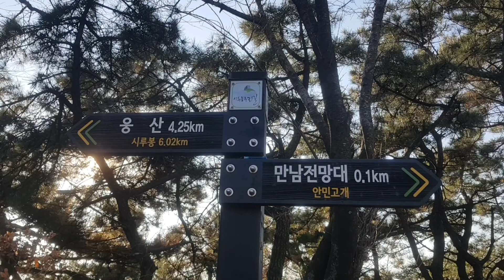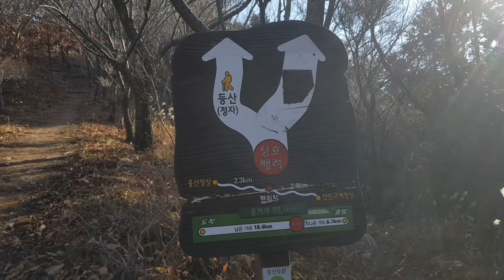Hiking.Ukali Orali Khatra Bato Manai Jiringga.Majja Next level...